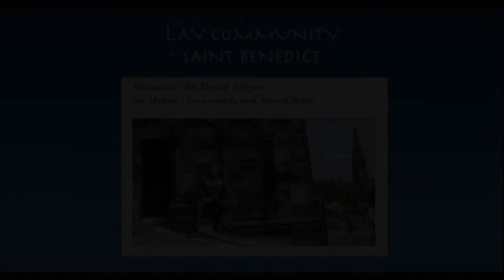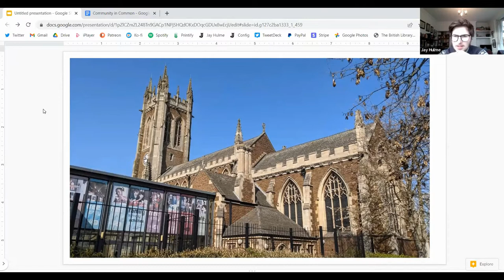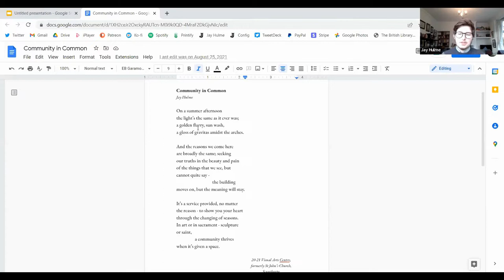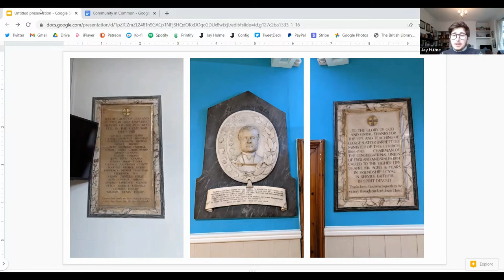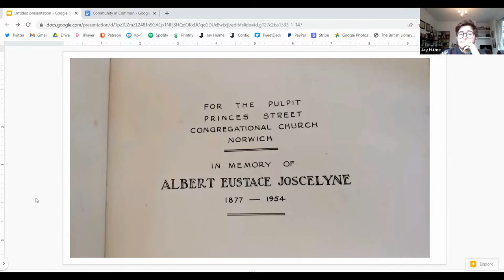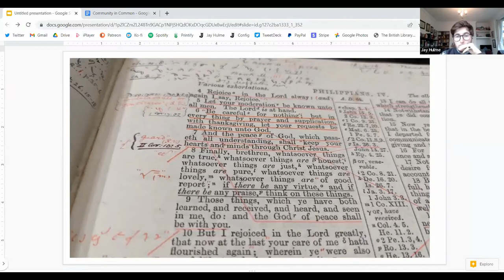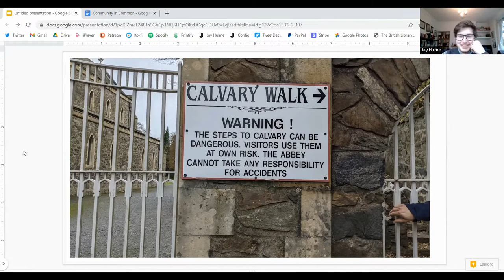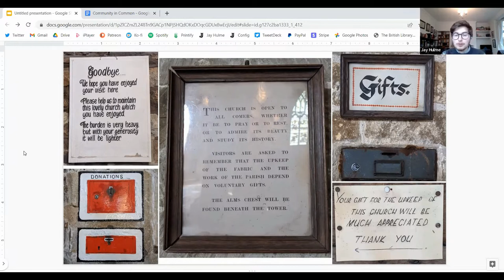Jay Hulme - Community and Sacred Space - 4th May 2022